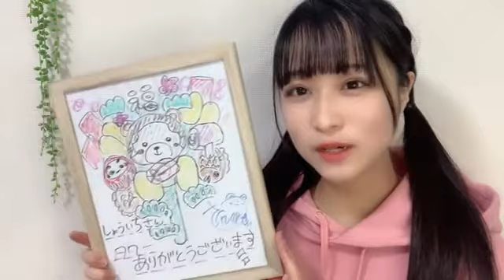2022 1 30 原田 清花（STU48 2期生） SHOWROOMショールーム